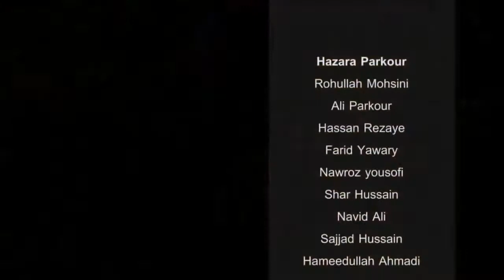Hazara Parkour HD MavenApt 720p